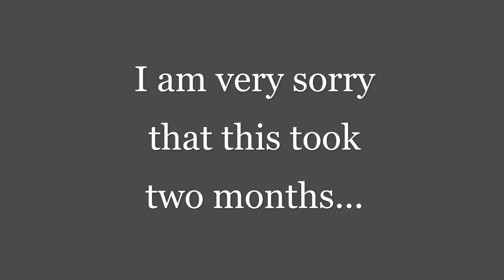Terraria Archer Playthrough Episode 2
Hello!
This took so long to publish because I really had no idea where the world file went. The problem solved itself when I was playing Terraria on my old computer.